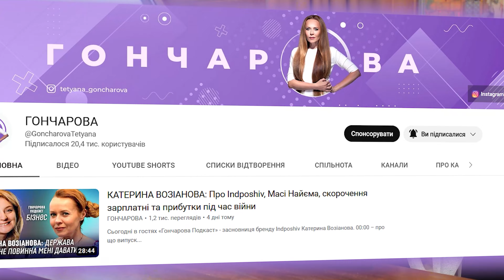ДЕНИСЕНКО: Про інститут майбутнього, «руський мір» Навального і путіна та якою буде Україна у 2050 р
Підтримай наш канал 💙💛

Сьогодні в гостях «Гончарова Подкаст» - виконавчий директор Українського інституту майбутнього Вадим Денисенко.

00:00 – про що випуск
01:48 – що таке інститут майбутнього
04:36 – чи пов’язаний інститут майбутнього з МВС
06:44 – як змінилося українське суспільство
10:54 – «у 2050 році буде дефіцит людей та дефіцит води…»
18:38 – про відновлення України та Кабмін
21:49 – «на жаль на рівні держави у нас ніхто не вивчає російську федерацію…»
31:26 – що відрізняє російське суспільство від радянського
33:03 – «чим відрізняється руський мір Навального, від руського миру путіна…»
36:13 – «перемога телевізора над дискусією зіграла з нами злий жарт…»
45:33 – як виховувати суспільство
50:19 – про перекладання відповідальності